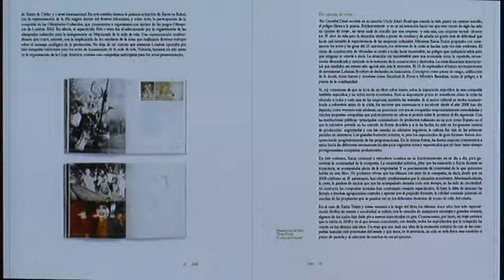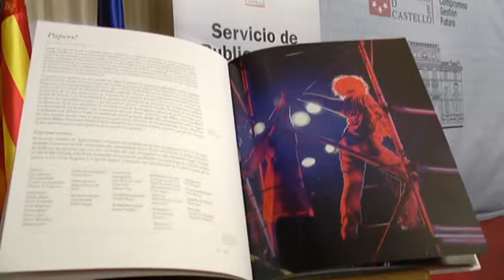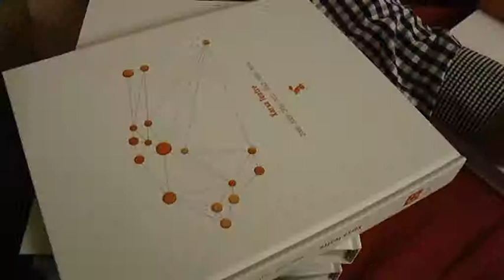Presentan el libro conmemorativo de los 32 años de la compañía Xarxa Teatre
"La provincia de Castellón no puede renunciar a sus orígenes, por eso creo que el Gobierno Provincial debe ser el más firme salvaguarda de nuestras señas de identidad, cultura y valores". Así ha defendido Javier Moliner, aprovechando el acto de presentación del libro conmemorativo de los 32 años de la compañía Xarxa Teatre, el papel de la Diputación como garante del castellonerismo.